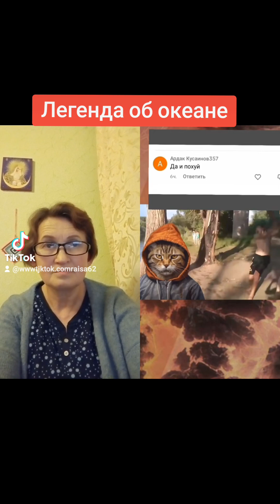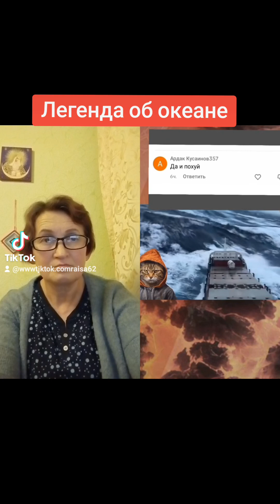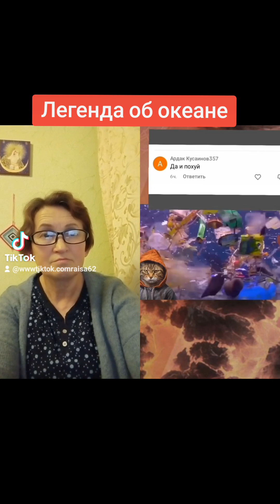Легенда об океане